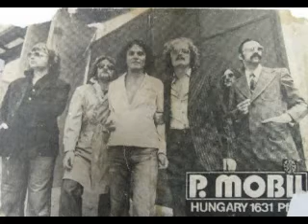P.Mobil - Utolsó cigaretta (1979. VIII. 8.)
1979. VIII. 8.
BIP

konf: "Magyarok! van egy város, biztos ismeritek. A neve Miskolc. Ezt a dalt Miskolc városának és minden lakosának ajánljuk. Miskolc"
Miskolc
konf: "Köszönjük. Egy fél évvel ezelőtt kaptunk néhány ütést. Övön alul és hátulról. Ma este fölállunk újra. Veletek együtt. Egy szám, egy rockandroll. A szám címe: Sokáig éljen a Rock And Roll. Rock And Roll élj soká!"
A vonat
konf: "Köszönjük. Egy új számot szeretnénk eljátszani, a szerzője Bajnok. Átdidergett éjszaka reménytelen hajnalán. Bíbor lepke szállj rám. Bíbor lepke."
Bíbor lepke
konf: "Köszönjük. Bíbor lepke. És had mutassam be az új arcot. Úgy hívják, hogy...Tunyogi Péter. Reméljük nem hagy itt minket fél év múlva. Tunyónak hívják, ez a beceneve. Ugyanabban a hónapban született, mint valamennyien Rocktóber 13-án. Rocktóber. I was born in Rocktóber. Rocktóber 4-e."
Rocktóber
konf: "Egy dal mindenkinek ingyen. Kétforintos dal. Egy bélást. Mindenkinek. Mindenkinek."
Kétforintos dal
konf: "Még egy szippantás, Utolsó cigaretta. Utolsó cigarettám ég. Utolsó cigaretta"
Utolsó cigaretta
konf: "Tíz, kilenc, nyolc, hét, hat, öt, négy, három, kettő, egy, zéró. Örökmozgó. örökmozgó lettem és az is maradok. Perpeetum Mobile. P. Mobil."
Örökmozgó